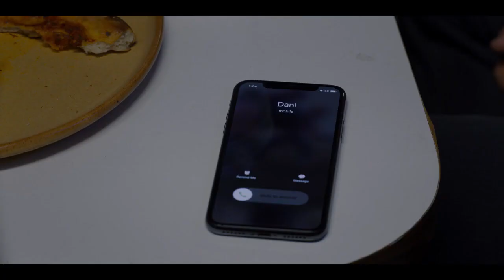Midsommar - Bande-annonce VOST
Midsommar - Sortie le 31 juillet 2019

Un film d"Ari Aster
Avec Jack Reynor, Florence Pugh, Will Poulter